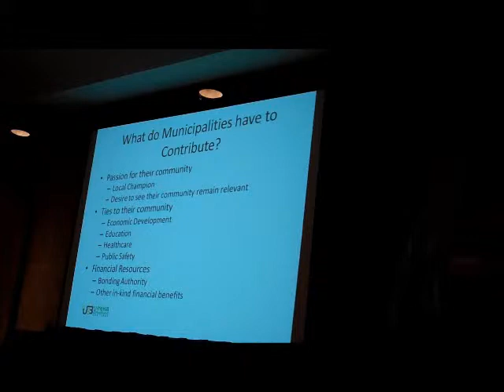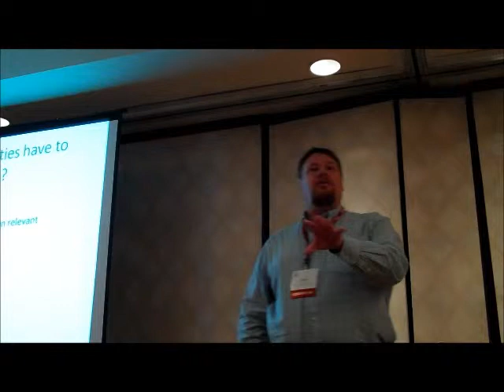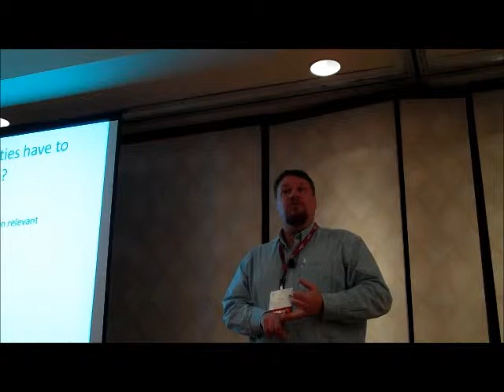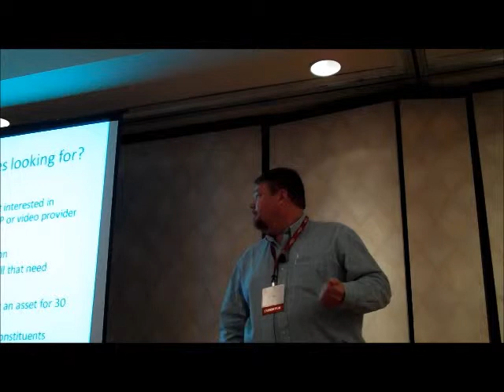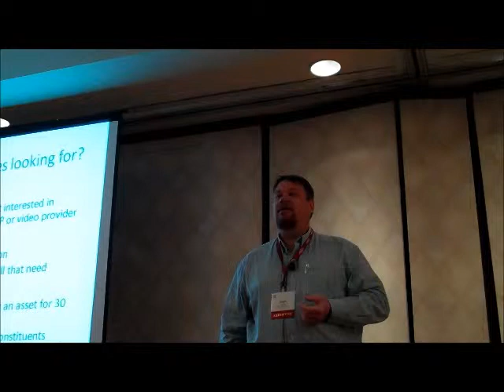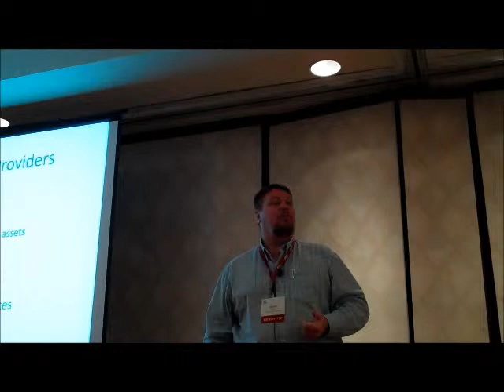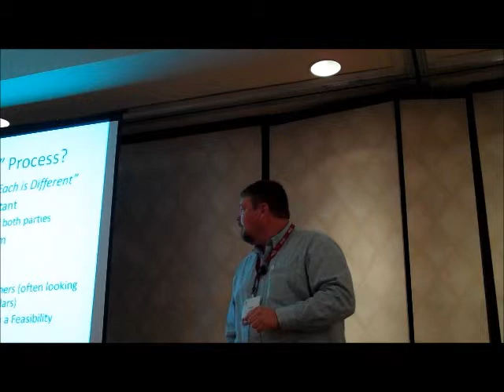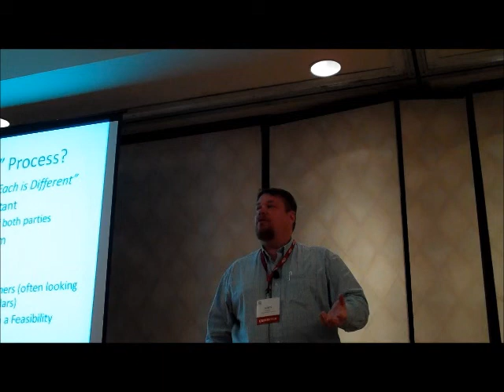Making Public/Private Partnerships Work for You -- and Your Revenue Stream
A presentation by John Schultz, U-reka Broadband Ventures at the 2012 Minnesota Telecom Alliance (MTA) Annual Convention.

Using several examples of different types of public and private partnerships, John looks at what works, what brings you new revenue and what it's like working with public sector partners.